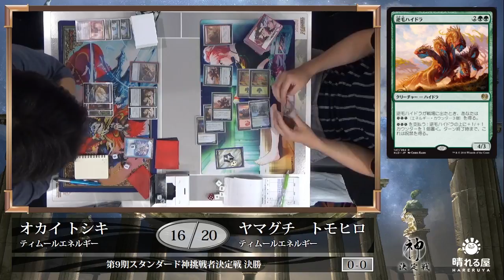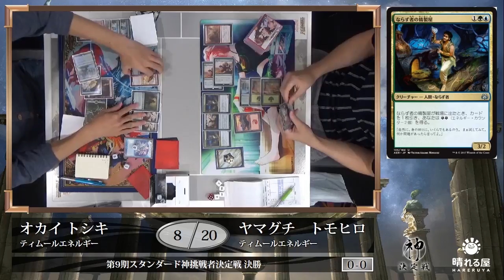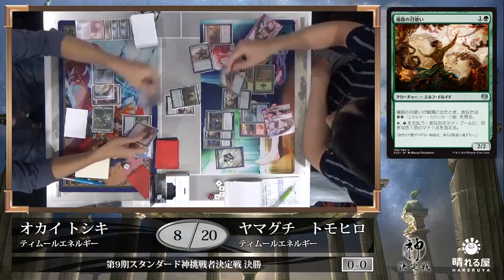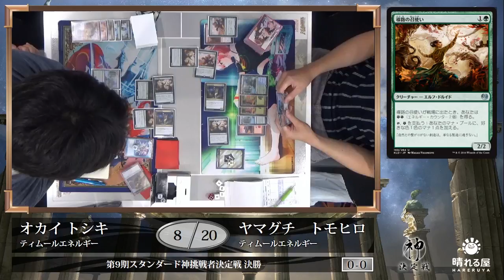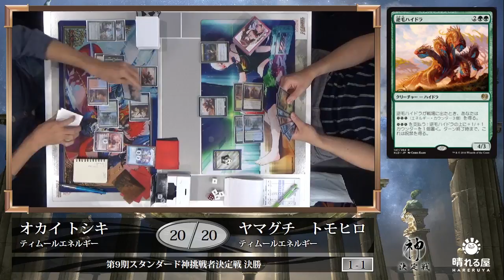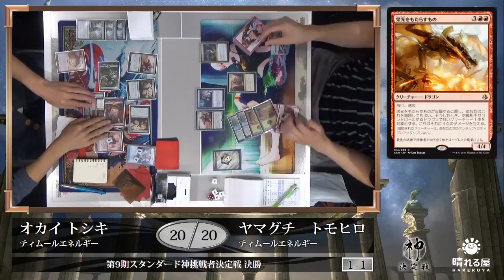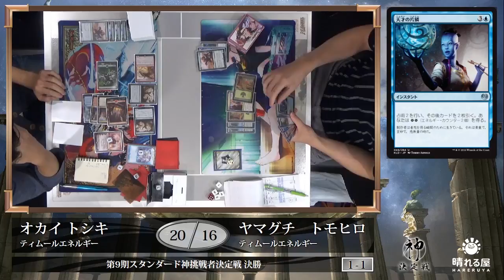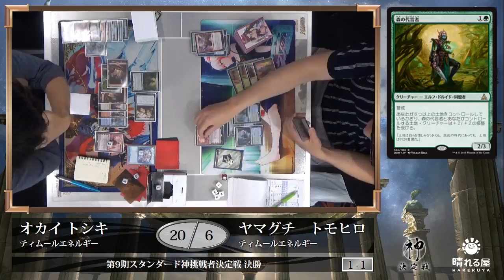【MTG】第9期スタンダード神挑戦者決定戦 決勝 岡井 俊樹 vs 山口 智裕【晴れる屋】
第9期スタンダード神挑戦者決定戦が開催され、248名のプレイヤーが集まった。
『イクサラン』の発売と、それに伴うローテーションを来月に控えた環境最終盤の戦いを制し、スタンダード神・和田 寛也への挑戦権を掴むのは誰だ！

解説
・津村 健志
・伊藤 航

■第9期スタンダード神神挑戦者カバレージ